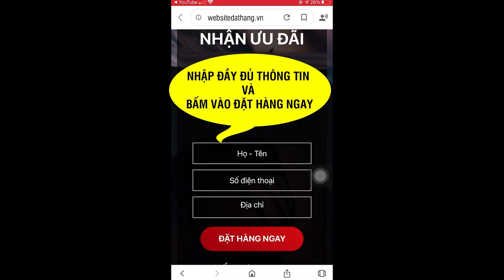Viên Sủi Xtraman Có Tốt Không? Xtraman giá bao nhiêu? Xtraman Bán ở đâu?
Viên sủi Xtraman là sản phẩm tuyệt vời dành cho các quý ông bị vấn đề sinh lý không được như ý.
Xtraman là viên viên uống tăng cường sinh lý nam dạng sủi, đánh dấu việc lần đầu tiên Việt Nam chiết xuất thành công hoạt chất flavonoid có trong keo ong xanh Brazil về dạng sủi.

Ngày 05/2/2020, lễ ra mắt sản phẩm được tổ chức tại Hà Nội với sự quan tâm tham gia của đông đảo giới khoa học

Xtraman được đúc kết từ công trình dày công nghiên cứu của các nhà khoa học Việt. Ứng dụng công nghệ hiện đại vào trong việc chiết xuất những hoạt chất quý của Keo ong xanh Brazil, ứng dụng vào hỗ trợ tăng cường sinh lý phái mạnh.

Keo ong vốn dĩ là một hợp chất được loài ong tạo ra từ nhựa cây trộn với nước bọt và dịch tiết enzym của ong. Keo ong từ lâu vốn được coi là một loại kháng sinh thiên nhiên cực mạnh giúp tiêu diệt và ức chế virus. Tuy nhiên, thời gian gần đây giới khoa học còn phát hiện thêm một bí mật của keo ong: Flavonoid có công dụng rất mạnh mẽ trong việc tăng cường sinh lý nam giới.

Theo nhiều nghiên cứu, Keo ong xanh Brazil được biết đến như một loại keo ong thượng hạng trên thế giới, với nồng độ  flavonoid lên tới 40%, đem lại tác dụng tăng cường sinh lực cho quý ông mạnh gấp 5 – 10 lần so với các loại keo ong thông thường.

Được biết, thực phẩm giàu flavonoid có thể làm giảm nguy cơ rối loạn cương dương, rối loạn này ảnh hưởng đến một nửa số đàn ông trung niên và lớn tuổi, theo một nghiên cứu được công bố trong tháng 2 năm 2016 trên tạp chí The American Journal of Clinical Nutrition (tạp chí Dinh dưỡng Lâm sàng Mỹ).

Trong số các loại chính của flavonoid, 3 loại có những lợi ích lớn nhất: anthocyanins, flavanone, và flavon. Nồng độ cao của các hóa chất thực vật tự nhiên này được tìm thấy trong quả việt quất, mâm xôi, dâu tây, cũng như anh đào, nho, táo, lê và trái cây họ cam quýt.

Flavonoid có trong keo ong xanh Brazil là món quà đặc biệt của thiên nhiên dành cho các quý ông với độ lành tính cao, tác động mạnh và lâu dài.

Xtraman - niềm tự hào của người Việt

Y học Việt Nam luôn tạo ra những thành tựu khiến bạn bè quốc tế trầm trồ. Với Xtraman, keo ong xanh Brazil được nâng lên một tầm mới nhờ ứng dụng công nghệ sấy lạnh, công nghệ chiết xuất chọn lọc, đặc biệt là nhờ việc chiết xuất thành công flavonoid vào từng viên Xtraman.
Sản phẩm không phải là thuốc, không thay thế thuốc chữa bệnh.

Phân phối độc quyền: Công ty Cổ phần Thịnh Tâm Đường